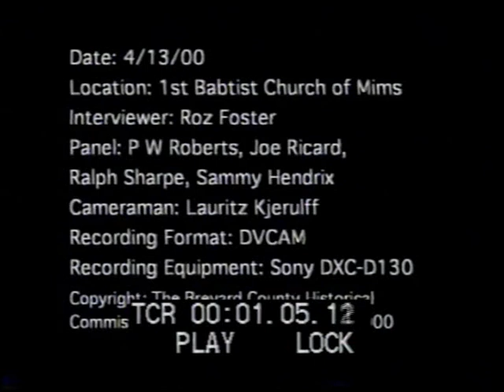Mims, FL Panel (P.W. Roberts, Joseph Ricard, Ralph Sharpe, Samuel Hendrix)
You are watching an interview of Philip “P.W.” Roberts, Joseph Ricard, Ralph Sharpe, and Samuel Hendrix. This is a group style interview conducted at the First Baptist Church of Mims in Mims, Florida. The subjects of this interview discuss their personal experiences growing up in Mims including their families, childhoods, working lives, and notable local figures. The gentlemen in this interview discuss Mims candidly including stories of boyhood mischief, community scandals, and family histories. These include entertaining stories such as over-stoking the schoolhouse stove, the Sharpe family’s business of producing and selling moonshine, and crashing a cabin near Hatbill Park to escape mosquitoes during a childhood camp out.

There is also significant discussion of the citrus industry, which was a large part of the interviewees’ lives. These families worked in citrus ranging from owning groves, packing fruit, building shipping crates, and picking the product. The local packing houses of Blue Goose and Nevins Fruit Company are of particular focus. This interview also includes discussion of the Florida East Coast Railroad, including interviewee Joseph Ricard’s experiences working under their employ as a railway telegrapher. Major events such as the Great Depression, WPA projects, and World War II are also mentioned. Finally, another main point of discussion is the creation and use of “Big Camp,” an area of 30 wooded acres leased from the Norris Cattle Company by the interviewees and their friends as a space for hunting and relaxation.